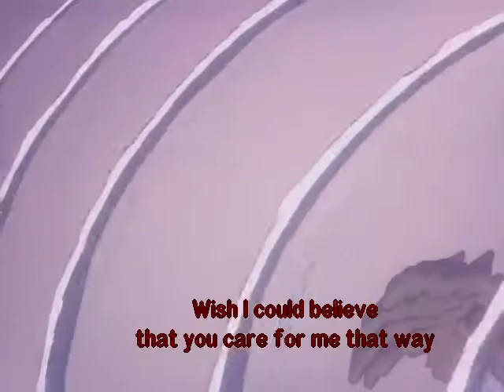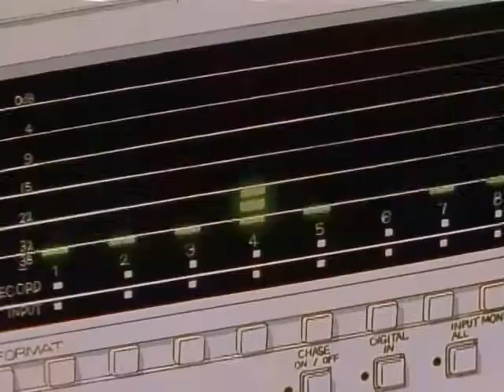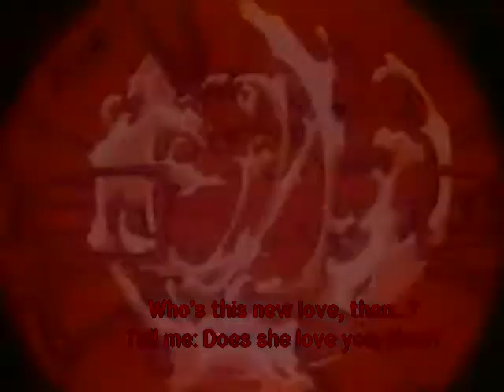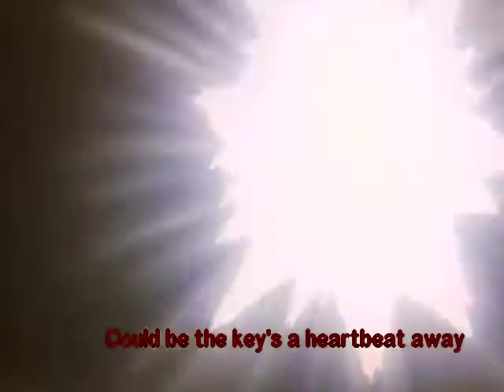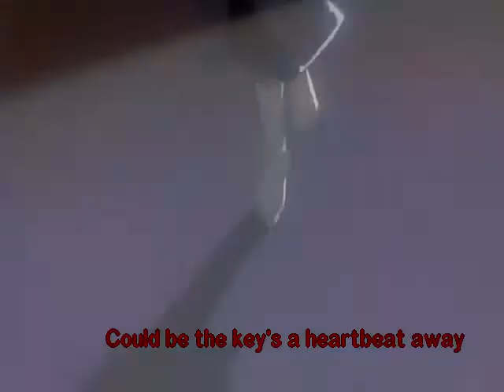Key The Metal Idol - Into The Night (Japanese Full Intro)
The full intro that was aired on Episode 15, there is an English version out there but not the IMO better Japanese version.